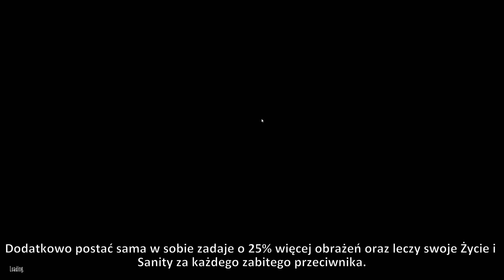Don't Starve RofG Gameplay - Odcinek 1: Początek Jesieni z Wigfrid